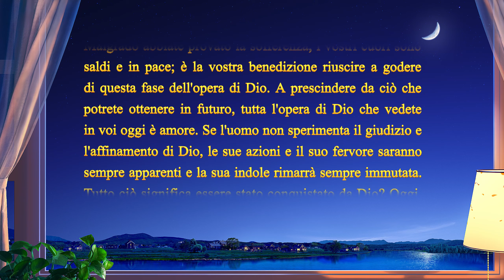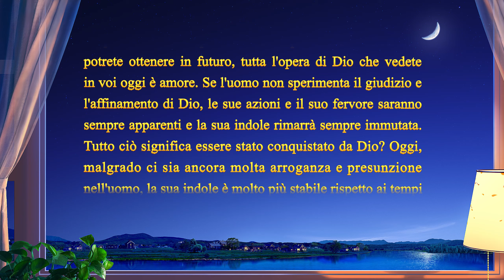Testimonianze della vita della Chiesa - La salvezza di Dio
Dopo aver ottenuto la fede in Dio, la protagonista inizia a svolgere con passione il proprio dovere e a spendere sé stessa. Tuttavia, è stata ingannata e corrotta da veleni satanici quali "Sii al di sopra degli altri e rendi gloria ai tuoi antenati" e "Coloro che lavorano con la mente governano gli altri e coloro che lavorano col corpo sono governati dagli altri". Non riesce a fare a meno di perseguire fama e prestigio e si ritrova soggiogata dalla propria indole arrogante. Si mette in competizione con i colleghi per ottenere potere e profitti e rimprovera e limita gli altri fratelli e sorelle, pretendendo di avere l'ultima parola su ogni cosa. Ciò nonostante, attraverso il giudizio e la rivelazione delle parole di Dio, giunge a comprendere di aver perseguito le cose sbagliate e di possedere un'indole corrotta. In seguito, viene arrestata dalla polizia e sottoposta alla persecuzione brutale e all'indottrinamento forzato da parte del PCC. Attraverso ciò, acquista la capacità di discernere l'essenza malvagia del PCC, riflette a fondo sui veleni del gran dragone rosso presenti dentro di sé e li comprende; subito dopo, inizia a provare rimorso, a detestarsi e a pentirsi a Dio…